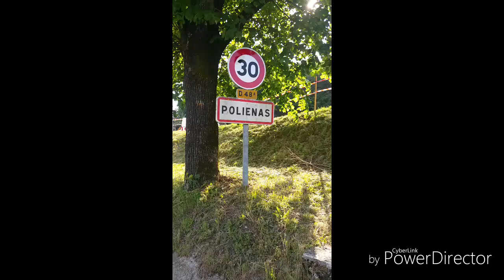Handi tuning show 7 2018